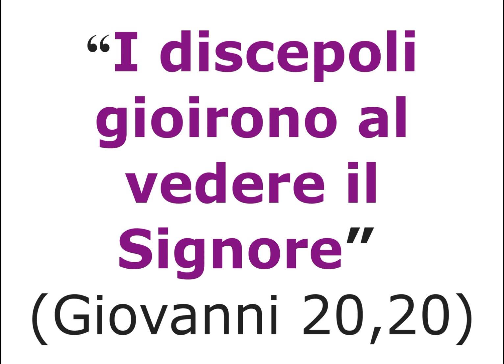43 I discepoli gioirono al vedere il Signore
Giovanni 20,20 - 30 maggio